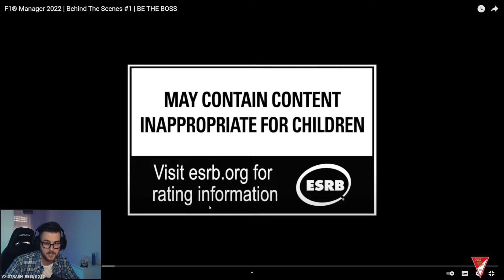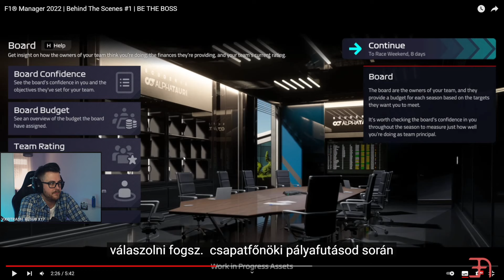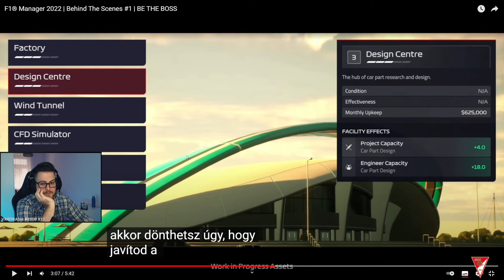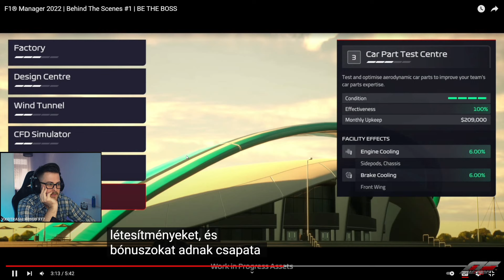KULISSZÁK MÖGÖTT 🔥 F1 Manager 2022 ELEMZÉS #1 | 06.01.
F1® Manager 2022 | Behind The Scenes #1 | BE THE BOSS